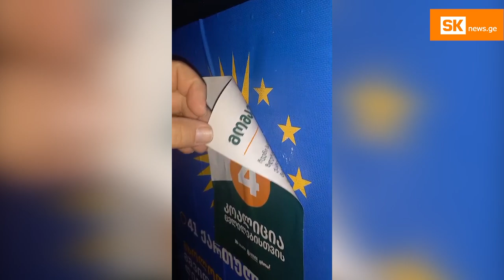"ქართული ოცნებიის" პლაკატზე ბროშურა გადააკრეს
ირაკლი ლაზარაშვილმა ფაქტის ამსახველი ვიდეო თავად მოგვაწოდა, კადრში ჩანს, რომ "ქართული ოცნების" პლაკატზე "კოალიცია ცვლილებებისთვის – გვარამია, მელია, გირჩი, დროას" ბროშურაა გადაკრული. ჩვენ ვკითხეთ სად გადაიღო აღნიშნული ვიდეო და თუ აპირებდა ოლქში საჩივრის შეტანას: "ეს ერთი შემთხვევა იყო, განვაახლეთ პლაკატი. საჩივრის დაწერას არ ვაპირებთ", – გვითხრა მან, თუმცა კონრეტულად რომელ ადგილზე მოხდა შემთხვევა, არ გვითხრა.